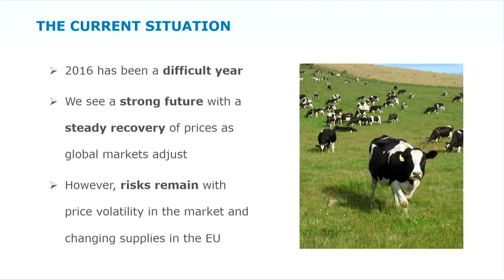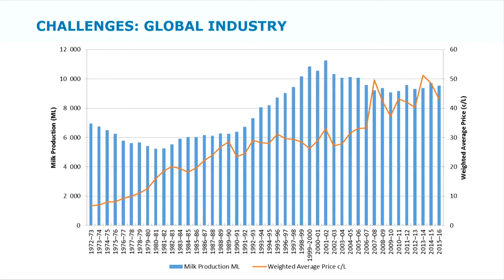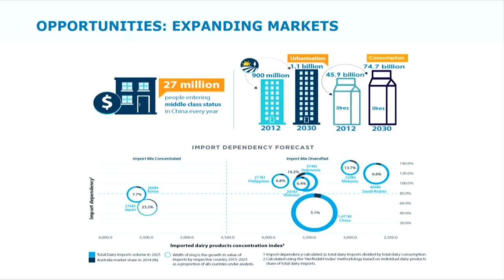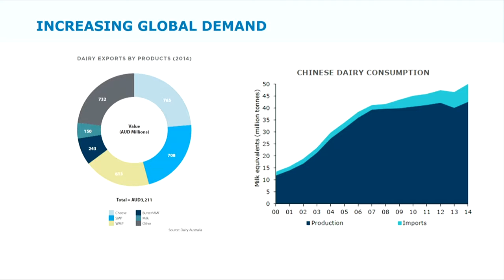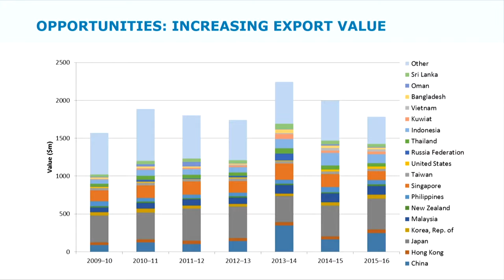James McKeefry, ANZ - Dairying: a challenge and an opportunity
Date:
8 March 2017

Dairying: a challenge and an opportunity

Speaker:
James McKeefry
ANZ